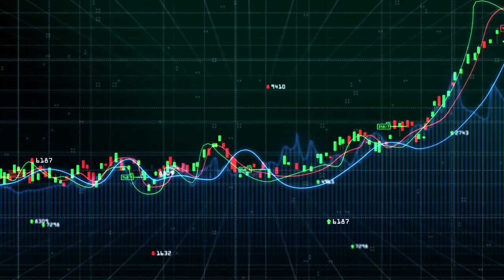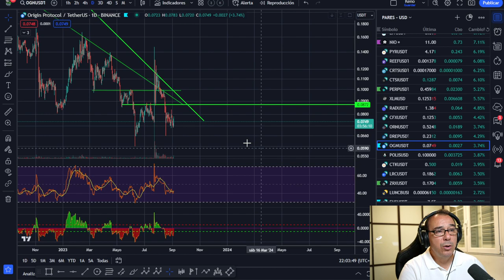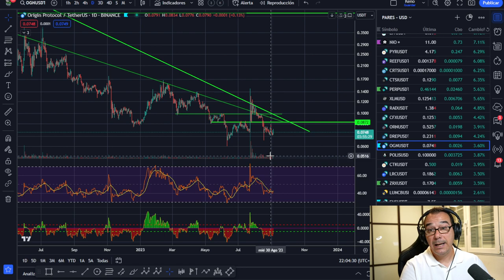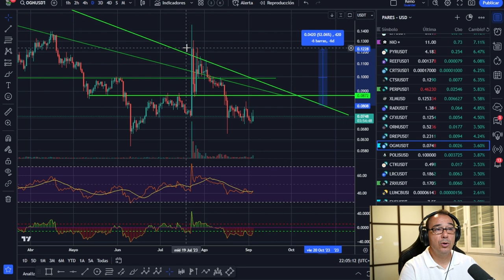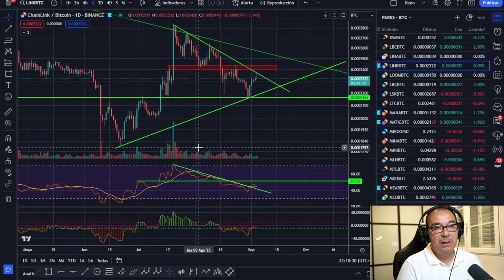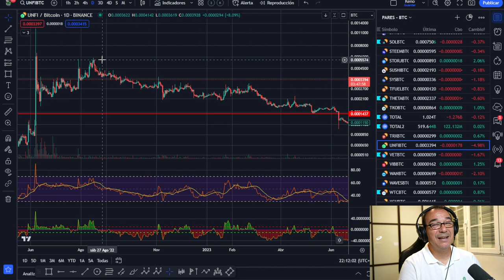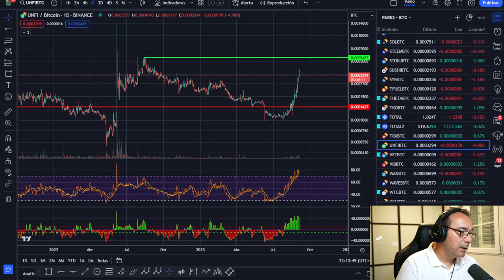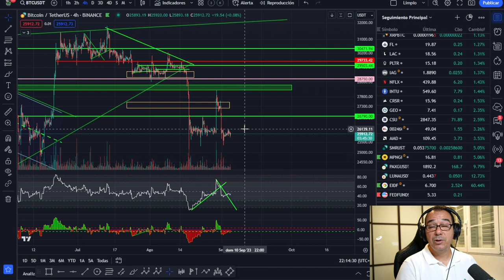🥇🥇🥇 BITCOIN A PUNTO DE UN MOVIMIENTO *** LINK *** UNFI *** OGN 🚀🚀🚀